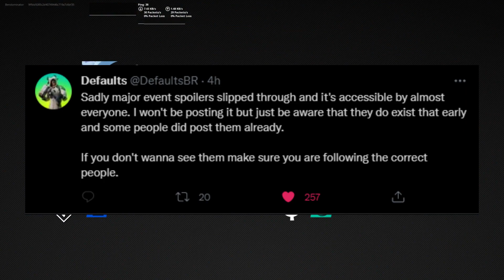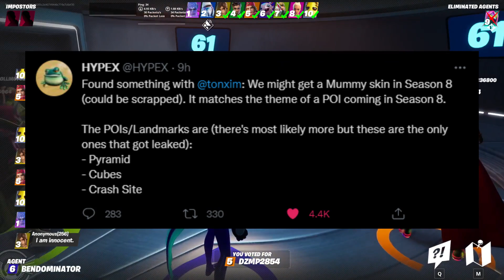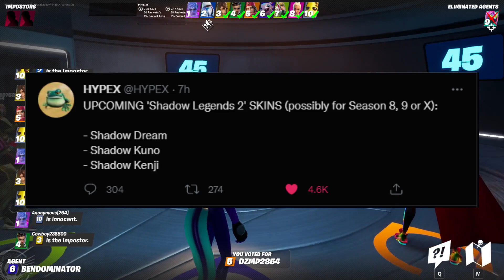Fortnite messed up with this update! (Fortnite Battle Royale)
In todays video I discuss how fortnite accidently made a ton of encrypted files easily accessible to leakers, and the leaks that came from it!

Support-A-Creator: Bendominator (ad)

pfp made by OrhysieD